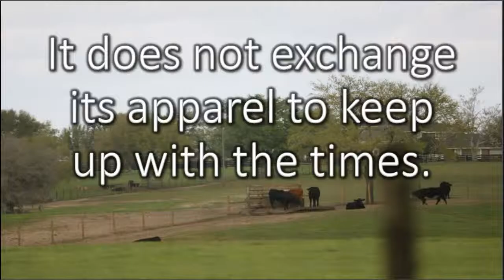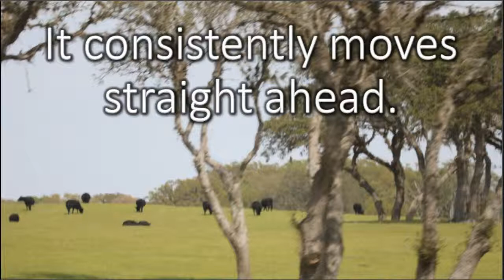Truth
Truth is a poem that seeks to remind us that truth is the sure compass that will not fail nor alter its way, but like a compass will faithfully point us home.